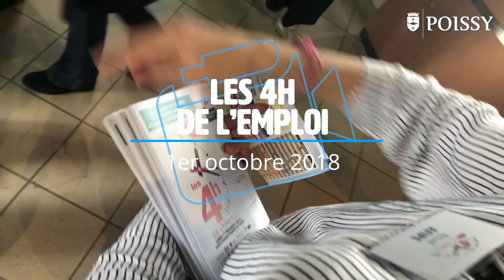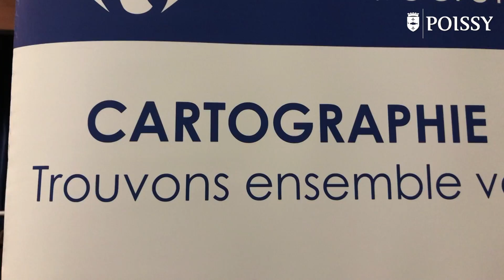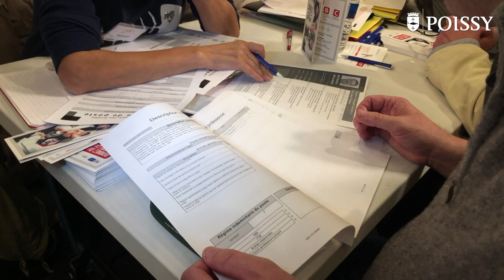4H DE L'EMPLOI : DU CONCRET POUR LES 3 500 VISITEURS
Plus de 3 000 offres d'emplois, des rencontres directes avec une centaine d'entreprises : la deuxième édition des 4h de l'emploi, c'était du concret ce lundi 1er octobre pour les 3 500 visiteurs réunis au Forum Armand Peugeot.